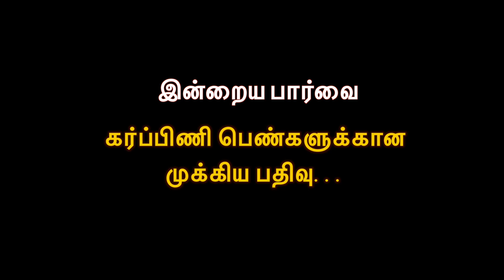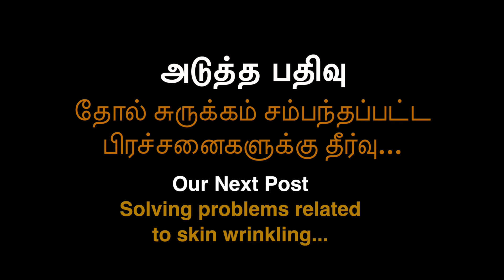கர்ப்பிணி பெண்களுக்கான முக்கிய பதிவு / Important information for Pregnant Women ...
In this video we are going to look about, what to do at the time pregnancy vomiting.
     Pregnancy is a beautiful thing. You’ve created life, and in a few months, you’ll have your precious bundle of joy in your arms.
     But sometimes it’s not so beautiful. While many expectant mothers walk around with a pregnancy glow and a huge smile on their face, your experience might be less than picturesque — especially if instead of a glow and a smile, you’re developing a close relationship with your toilet since you can’t stop vomiting.
     This is supposed to be the happiest time of your life, right? And deep down, maybe it is. But at the same time, nausea and vomiting can make even the most excited parent-to-be struggle to find that happiness.
     Understanding the underlying cause of vomiting can keep this problem under control, so read on to learn about common causes of vomiting during pregnancy.

We wish you great health, wealth and happiness.

Produced by Indian Rhythms music & media solutions.
Music Composed, & Created: Music Mohaa
Editing : Music Mohaa

Any help or Query : text through Comments...